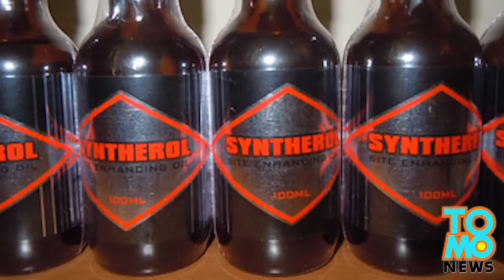حقن السينتول هو الأسرع لتكبير حجم الجسد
حقن السينتول هو الأسرع لتكبير حجم الجسد حقن السينتول أو زيت التكبير الموضعي يعد إحدى الطرق التي يستخدمها محبي كمال الأجسام
لتكبير أجسادهم بشكل صناعي  السينتول مصنوع من زيوت صناعية ومواد مسكنة للألم وبعض الكحول
ويحقن بشكل موضعي في المكان الذي تريد تكبيره بجسدك الآثار الجانبية لحقن السينتول قد تبدأ بتسربه من ألياف عضلاتك
وتنتهي بانفجار العضلات  أحد الأمثلة هو غريغ فالينتينو حامل لقب صاحب العضلات الأكبر في العالم
والذي انفجرت عضلات ذراعه بعد سنوات من حقن السينتول وآخر يدعى آرليندو دي سوزا صاحب أكبر عضلات في البرازيل
اعترف بأن عضلاته لم تصل إلى حجمها الحالي بالتمرين واعترف أيضاً بإدمانه على السينتول